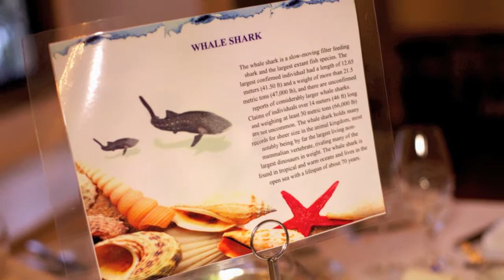Hengrave Hall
Hengrave Hall Wedding by Cambridge Wedding Photographers, Invision Photography Ltd